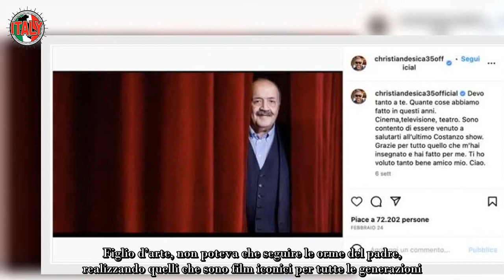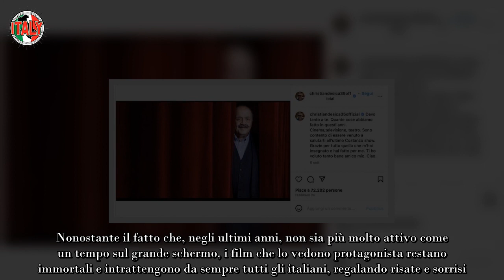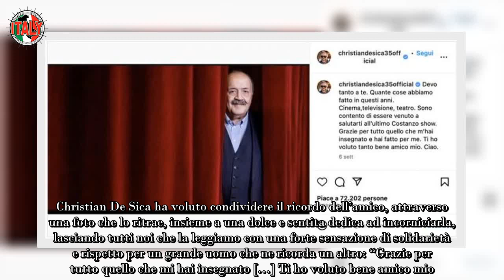Lutto Christian De Sica, “Ti ho voluto bene” la tragedia lo ha stravolto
Christian De Sica è uno degli attori che ha conquistato di più gli italiani sin dai suoi primi passi intorno agli anni 70 sul grande schermo. Figlio d’arte, non poteva che seguire le orme del padre, realizzando quelli che sono film iconici per tutte le generazioni.

Al di là di quanto si potrebbe pensare, Christian non è nato come attore, bensì come cantante: nel 1970 ha partecipato come concorrente al Festival di Sanremo, carriera che ha lasciato subito spazio a quella da attore.

Principalmente De Sica, è diventato famoso ricoprendo ruoli comici e recitando in diverse commedie e, soprattutto, in quei film che lo hanno consacrato come figura simbolo dei Cinepanettoni. In questi ultimi lo vediamo insieme all’amico e collega Massimo Boldi al fianco del quale ha recitato ininterrottamente dal 1985 al 2005, per poi separarsene per un bel lasso di tempo, fino al 2018, quando i due hanno ripreso a girare insieme.